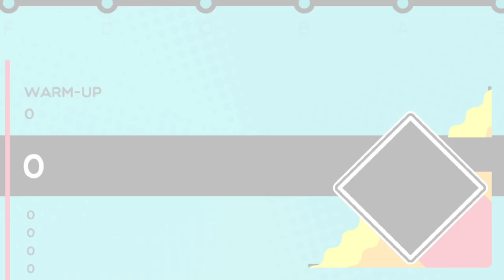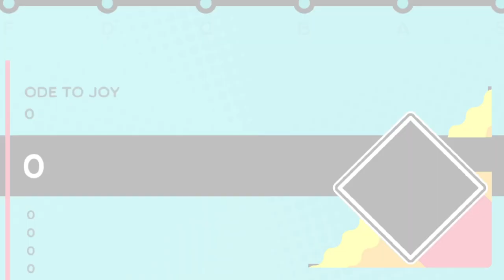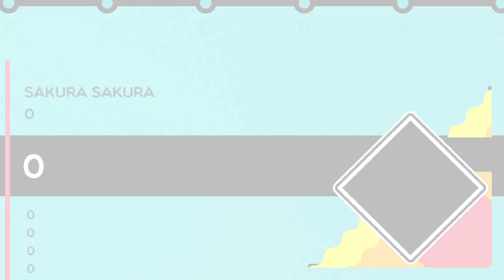This game is goofy! Trombone Champ on Nintendo Switch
This game is a blast! Very funny, goofy, and so much fun to play! Here is a very quick and simple walkthrough and gameplay of Trombone Champ on the Nintendo Switch.